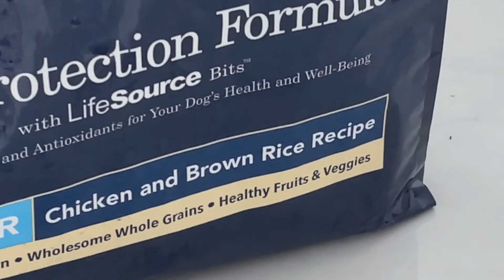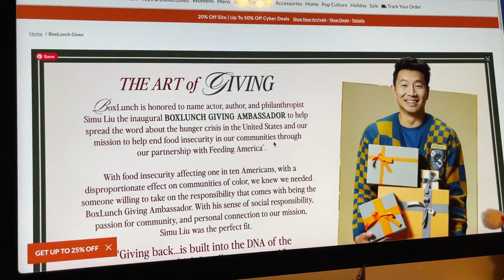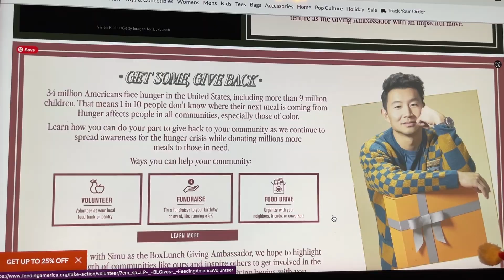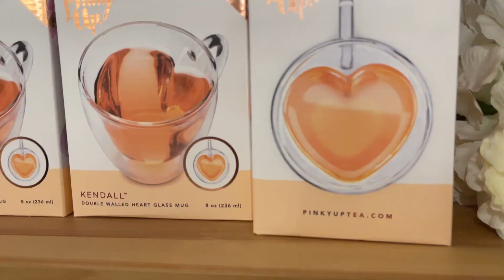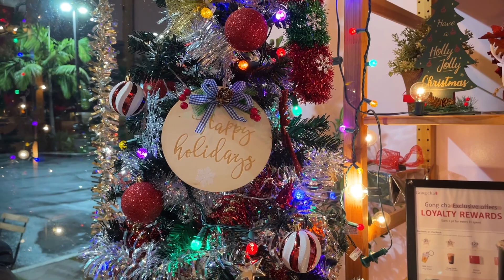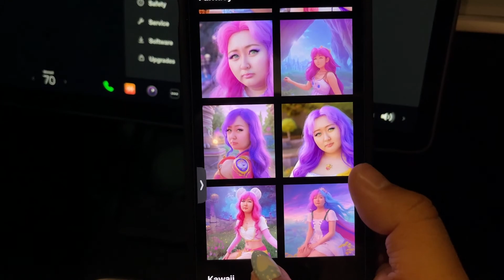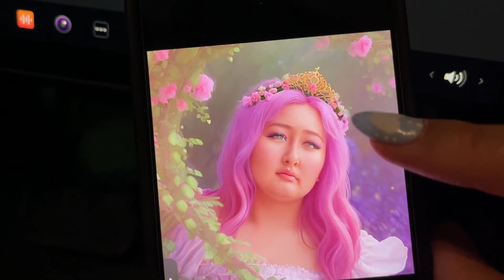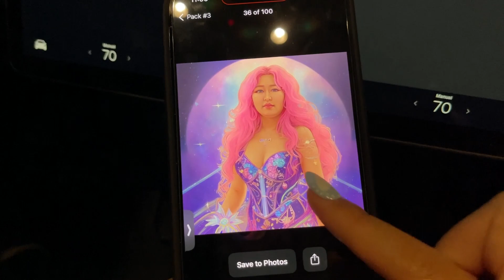I bought a Christmas Tree 🎄 + Cute Cafe 💜 + Lensa.AI ✨ Vlogmas Week 1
Follow for cute content!